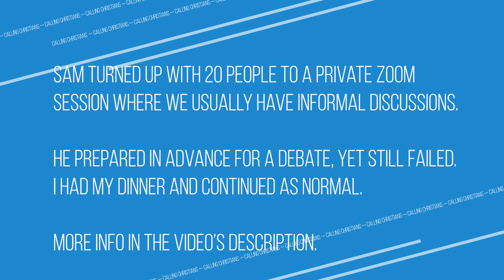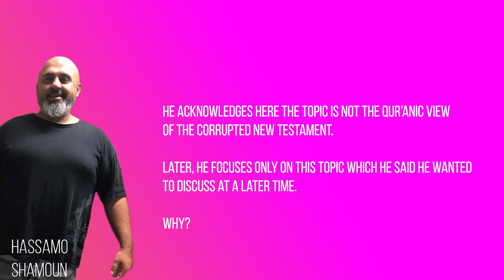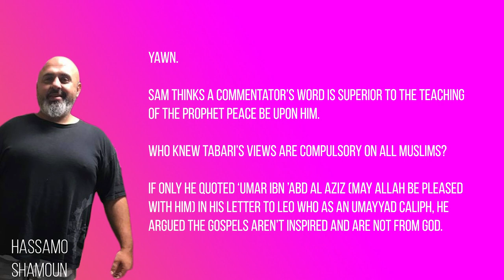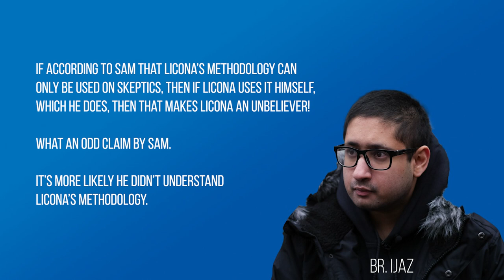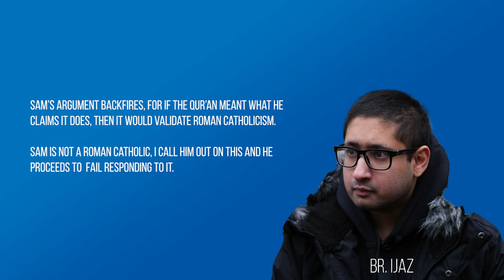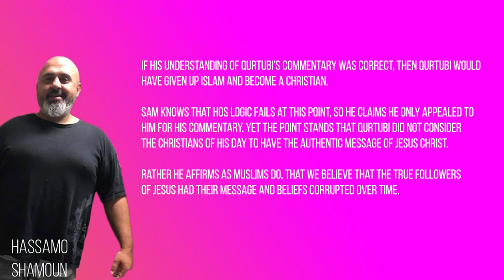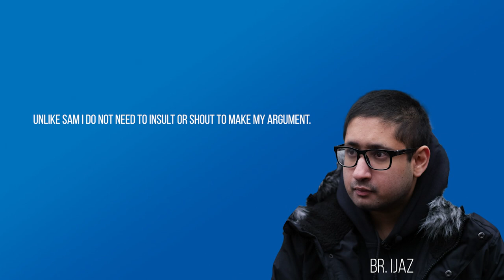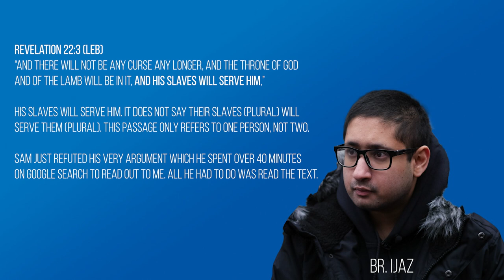Is Jesus God? - Shamoun DECIMATED by Ijaz Ahmad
A Christian wanted to have a discussion (informal) with us in our private Zoom room. We usually chit chat, ask a few questions, and just hangout. William Albrecht asked if he could bring a friend. He showed up with 20+ people, one of whom was Hassamo 'Sam' Shamoun. Shamoun came to debate, as opposed to having an informal discussion. Despite the trickery, every claim he made I decimated to his face.

Technically it was 2 vs 2, with William trying to cheerlead for Sam and Br. Ibn Anwar engaging alongside me. This cut of our informal dialogue has removed the sections by William and Br. Ibn Anwar, so that the audience can see specifically Shamoun's interaction with me and my arguments. For the unedited version where I thrashed William, please see here:

Yours in Islam,
Br. Ijaz.